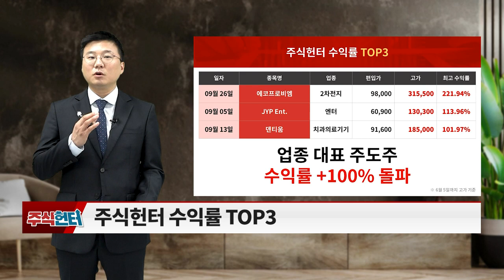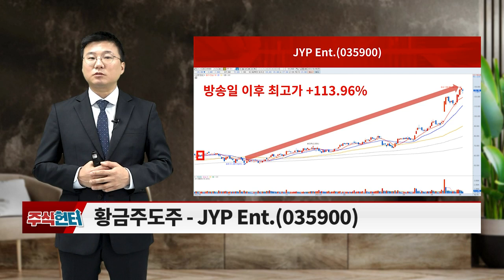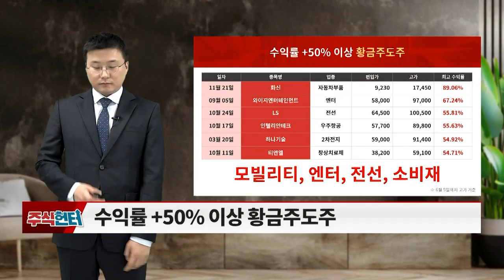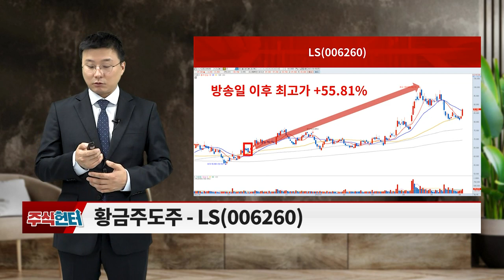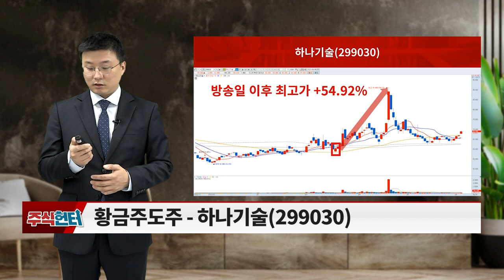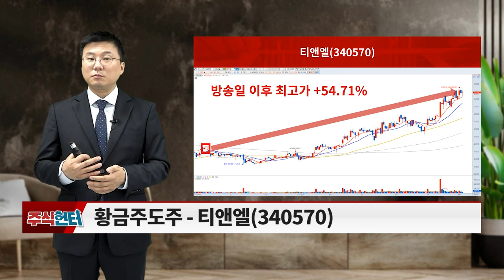에코프로비엠,JYP_Ent.,덴티움,화신,와이지엔터테인먼트,LS,인텔리안테크,하나기술,티앤엘... 종목 리뷰_주식 헌터 (20230610)